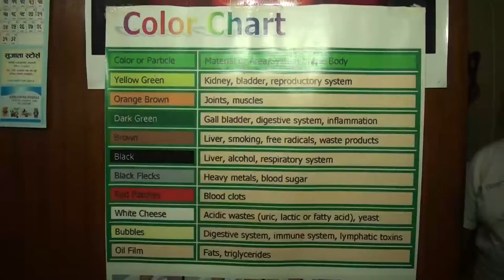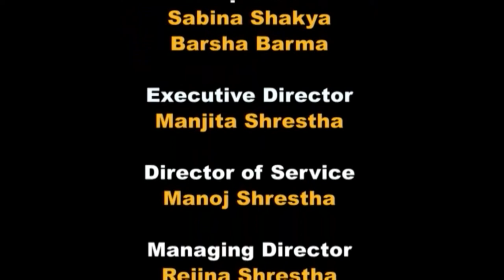Dibyajyoti Group Nepal, Bhotahiti, Kathmandu, The Guest Link Media Pvt. Ltd., Balkumari